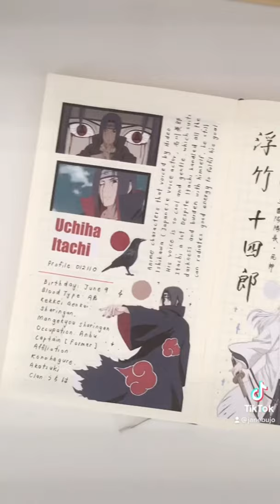Anime Journal with Me Seiyuu series 10: Hideo Ishikawa | Itachi Uchiha & Jushiro Ukitake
Anime characters that are voiced by Hideo Ishikawa
- Itachi Uchiha from Naruto/Naruto Shippuden
- Jushiro Ukitake from Bleach